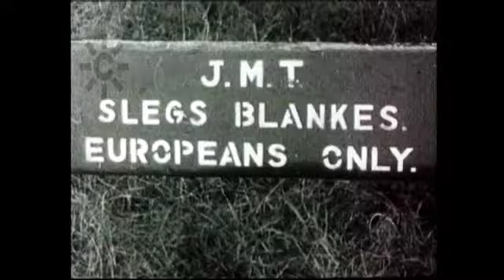Nelson Mandela: Adiós Madiba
2013. Nelson Mandela en el reportaje "Adiós Madiba".
Nelson Mandela, el primer presidente negro de Sudáfrica, es una figura conocida y reconocida en todo el mundo como un imponente hombre de Estado. Llevó a su país desde el caos y la violencia hasta la democracia sin derramamiento de sangre. Mandela pasó 27 años en la cárcel y finalmente salió en libertad de la prisión Victor Varster el 11 de febrero de 1990, tras negarse a negociar su liberación con el régimen racista de De Klerk. Mandela  nació en la región de Transkei el 18 de julio de 1919. Hijo de un jefe de la tribu Xhosa, estudió Derecho en la Universidad de Fort Hare, pero interrumpió sus estudios boicoteando las elecciones estudiantiles. Terminó sus estudios simultaneándolos con empleos como guardia de seguridad en una mina de oro y después como agente inmobiliario. Tras el establecimiento del Apartheid en 1948, él y otros jóvenes radicales  fundaron el Congreso Nacional Africano, una organización militante antiapartheid que él dirigió. Mandela fué de los primeros en abogar por la resistencia armada y pasó a la clandestinidad en 1961 para formar el brazo armado del Congreso Nacional Africano: "Umkonto We Sizwe", que significa La Lanza de la Nación.  En 1962 fue capturado y condenado a cinco años por incitación a la rebelión y salida ilegal del país. Mientras cumplía sentencia, Mandela fué acusado junto a otros líderes antiapartheid en el juicio por traición de Rivonia, en 1963  y en junio del año siguiente condenado a cadena perpetua con trabajos forzados. El encarcelamiento de Mandela comenzó a romper los esquemas en Robben Island, una isla en la Bahía de Ciudad del Cabo, un penal famoso durante doscientos años. Una cadena perpetua significaba al menos veinte años, con el descuento de buen comportamiento, pero  Mandela pasó 27 años en la cárcel, convirtiéndose en el preso político más famoso del mundo. Menos de tres meses después de salir de prisión, una delegación del Congreso Nacional Africano, con Mandela al frente, se entrevistaba por primera vez, cara a cara, con el gobierno racista de Pretoria.  La elección de Mandela al frente del Congreso Nacional Africano sustituyendo al enfermo Oliver Tambo, le dio toda la autoridad para negociar con el Gobierno blanco.

Nelson Mandela "Vamos hacia adelante. La marcha hacia la libertad y la justicia es irreversible.  He hablado mucho de la
libertad durante mi vida. Vuestra lucha, vuestro compromiso y vuestra disciplina me han lanzado a estar hoy aquí ante vosotros."
Una de las vivencias más dolorosas de Mandela fue el juicio a su segunda esposa, Winnie Mandela, que fue declarada culpable de secuestrar a cuatro jóvenes. Se separó de ella en abril de 1992, alegando motivos personales. En la audiencia pública de su divorcio en 1996 se conocieron detalles de relaciones de Winnie con hombres más jóvenes. Mandela y De Klerk recibieron  el Premio Nobel de la Paz en 1993.
[Programa "Aldea Global" 0068, 29 de junio de 2013. Canal Sur Televisión]

Nelson Rolihlahla Mandela (Mvezo, Unión de Sudáfrica, 1918 - Johanesburgo, 5 de diciembre de 2013), conocido en Sudáfrica como Madiba (título honorífico otorgado por los ancianos del clan de Mandela).

1994. 10 de mayo. Nelson Mandela jura como primer presidente negro de la historia de Sudáfrica.

1990: 11 de febrero. Nelson Mandela (Madiba) sale en libertad, tras veintisiete años en prisión, de la cárcel Victor Verster en Paarl, Western Cape, Sudáfrica.

1991: 20 de julio. Nelson Mandela, presidente del CNA, visita España.

En 2018 se celebra el centenario del nacimiento de Nelson Mandela y Sudáfrica lo conmemora bajo el lema Nelson Mandela Centenary 2018: Be the Legacy.

29/06/2013

ma2mm